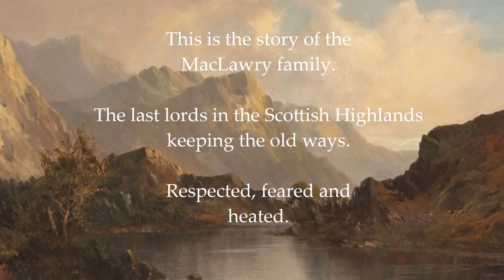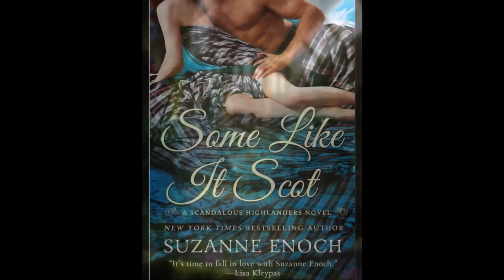Suzanne Enoch: Scandalous Highlanders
A Regency Romance series from Avon Books:
The MacLawry saga: The Devil Wears Kilts;  Rogue With A Brogue; Mad, Bad, and Dangerous in Plaid and Some Like it Scot. Also the short story One Hot Scot.